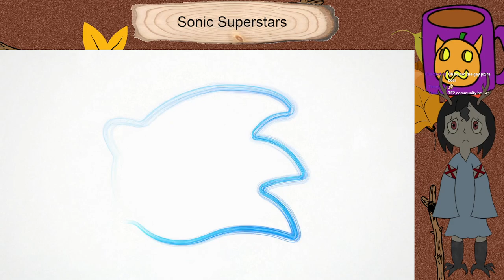Sonic Superstars spoilery stuff (Centi VODs)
Instakill attacks are very cool and fun